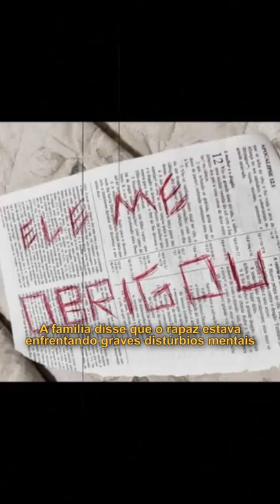Um Caso MUITO BIZARRO e SINISTRO - (Guilherme Heringer)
►Seja  Membro =D